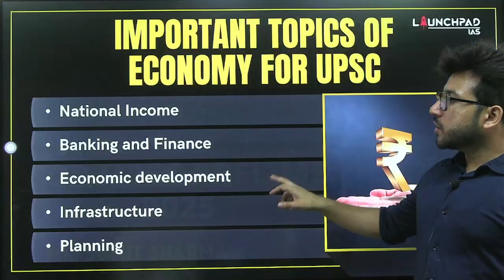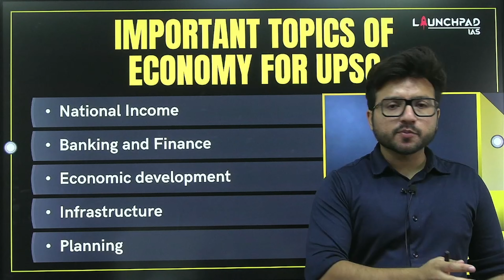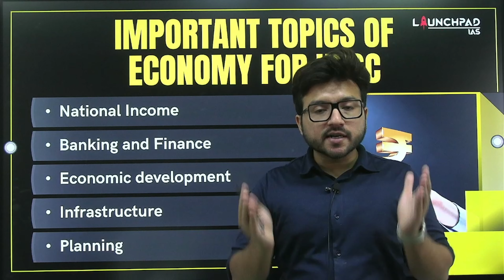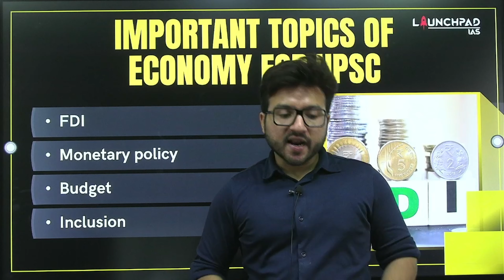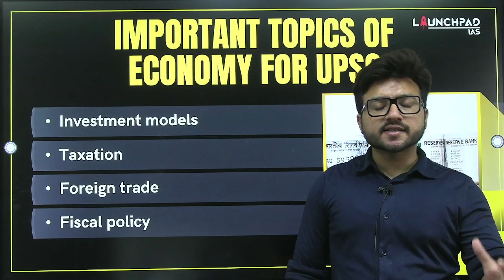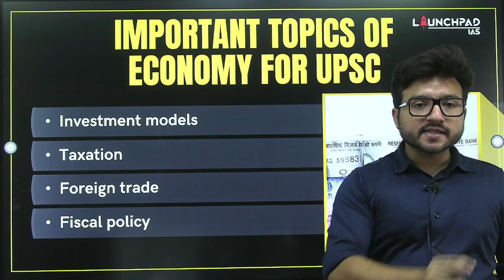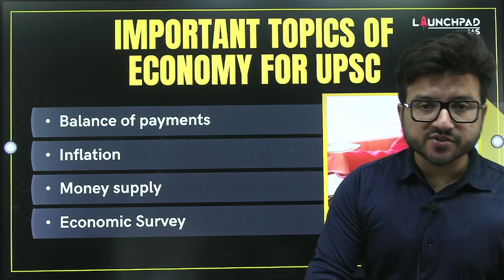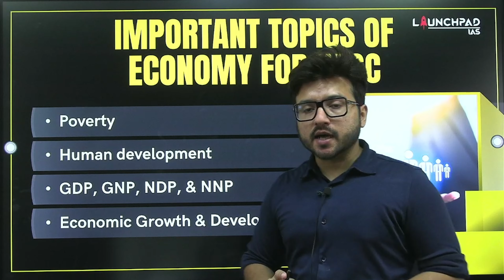Most Important Indian Economy Topics for UPSC: Key Areas to Focus On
This video highlights the most important economy topics you need to master for the UPSC exam. Perfect for both beginners and those looking to enhance their knowledge. Tune in to get the insights and strategies you need to excel.

To get UPSC FREE syllabus PDFs, NCERTs PDFs, PYQs, and Tests, Kindly fill out this Google form